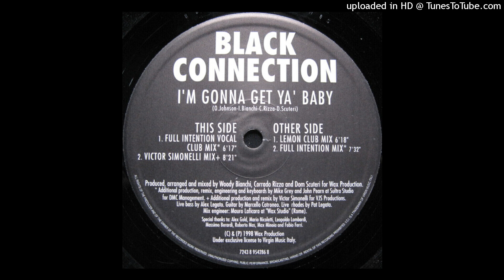Black Connection = I'm Gonna Get Ya Baby (Full Intention Vocal Club Mix) {1998}